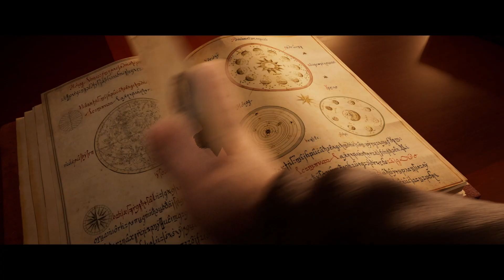КРОЛЕЦИП ТА ХОМ'ЯК ТЕМРЯВИ: офіційний трейлер | У кіно в 2022 році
Харизматичний та відважний Кролецип більше за все на світі мріє стати шукачем пригод. Коли його дому загрожує небезпека, він вирушає в авантюрну подорож неймовірними місцями, щоб знайти стародавній артефакт - таємничого Хом'яка Темряви.

Режисер Бен Стассен, відповідальний за такі анімаційні стрічки, як "Королівський коргі", "Бігфут-молодший: Стань легендою!", "Сімейка Бігфутів", "Робінзон Крузо", у співпраці з аніматорами студії Sony, створив нового героя - Кролеципа,  якого чекають пригоди в дусі "Індіани Джонса", "Мумії", "Лари Крофт" та "Круїзу по джунглях".

Пригодницька комедійна анімація "Кролецип та Хом'як Темряви" з'явиться в українських кінотеатрах у 2022-му році.